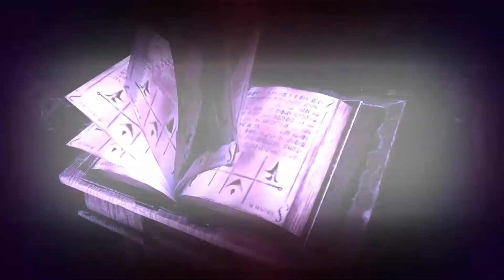Killer Instinct - The Instinct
Main Menu